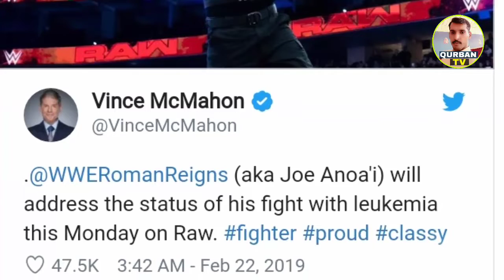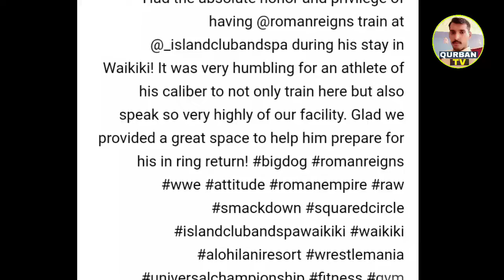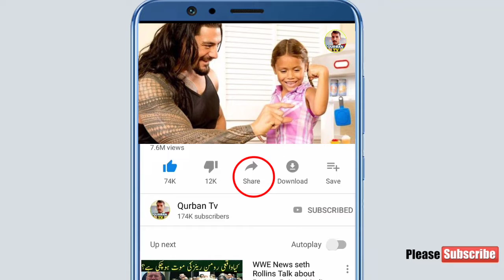WWE News Finally Roman Reigns Return in WWE On Monday night RAW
Assalam o alaikum Friends : This Video  About is WWE News Finally Roman reigns Return in WWE On Monday night RAW

WWE Comming  with The Breaking news , for thi first time in over four months Roman reigns will be on Monday night  RAW,

The News Was Confirmed in a Tweet By WWE Chairman Vince McMahon,

And Roman reigns'  Trainer Talks about  his in-Ring Return ahead of his appearance in Mondays night RAW,

Roman Reigns : WWE Super star's Trainer Shares MAJOR health Updates ,

So Finally Former Universal Champion Roman reigns (Joe Anoa'i)  return to RAW This week,

See What WWE Stars Had to say about ths Mews.

QurbanTv you tube channel.

I hope you like it QurbanTv Videos